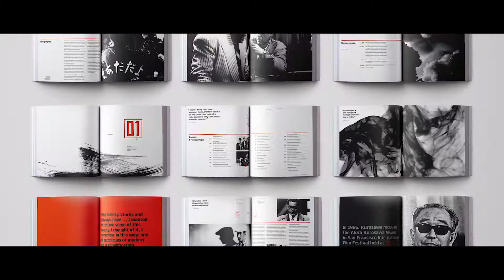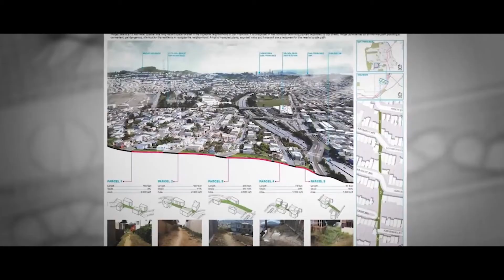2017 Year in Review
In this year-in-review video, check out the work our students and alumni created in 2017. They made Super Bowl commercials, won Emmys & Oscars, and worked on some of the hottest video games and blockbuster movies. When passion is applied relentlessly, work becomes obsession, and opportunities follow. What will your future look like?